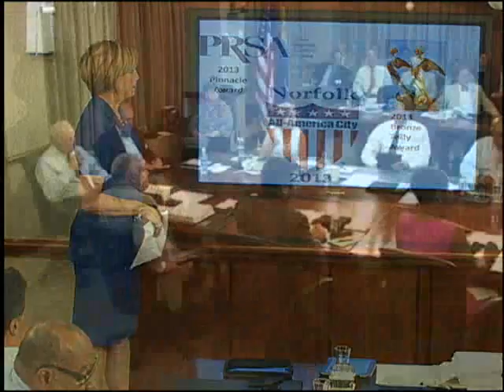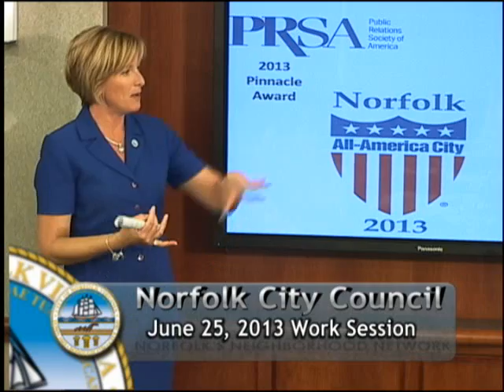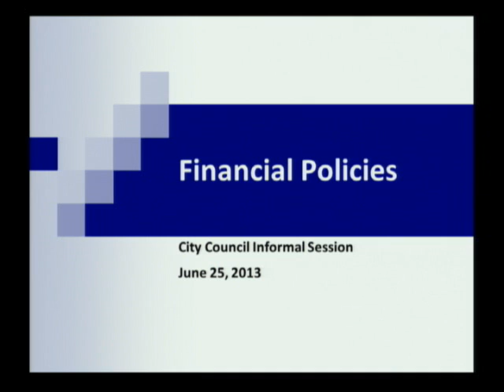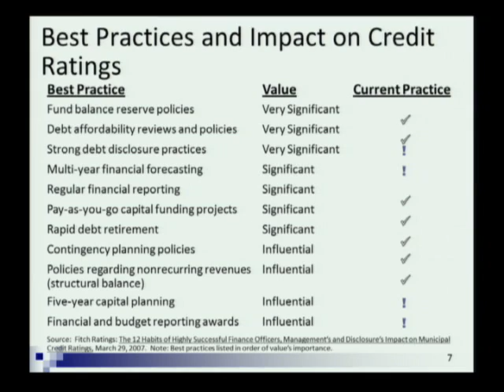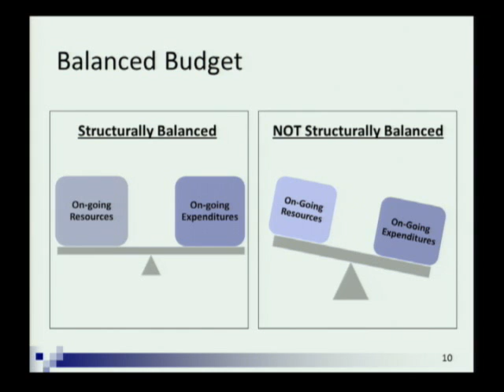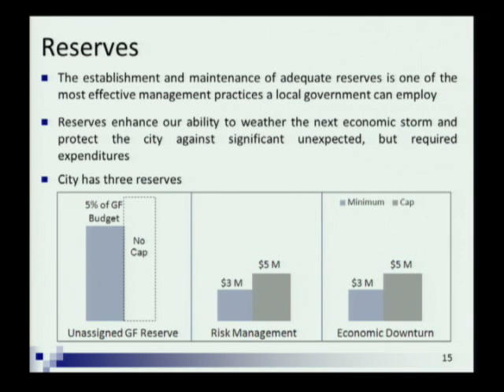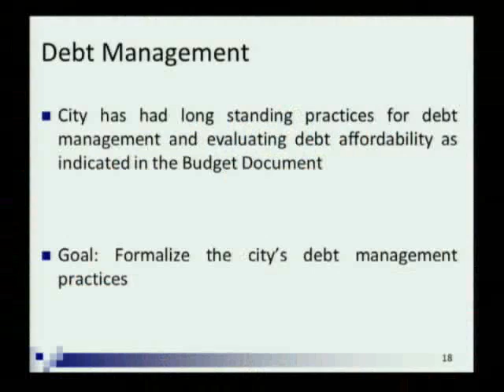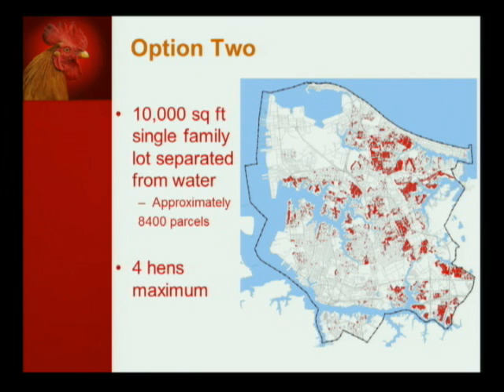Work 06/25/13 Session - Norfolk City Council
05:35 COUNCIL INTERESTS
01:01:00 FINANCIAL POLICIES
01:27:24 CHICKENS